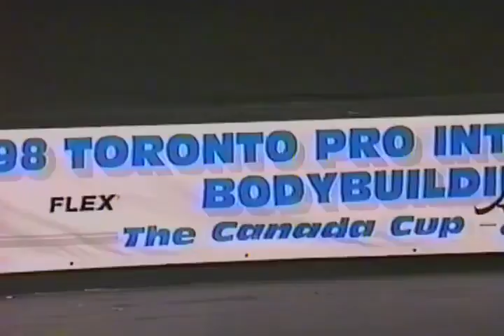KEVIN LEVRONE 1998 PRESENTATION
Ajude-nos a aumentar o número de pessoas que gostam de musculação para produzirmos mais conteúdos para você.

Se quiser saber mais sobre nossos serviços e ver como podemos ajudar você a melhorar sua performance e seu físico, entre em contato através do link abaixo:

Temos uma equipe multidisciplinar pronta para te ajudar, somos especializados em bodybuilding e musculação.

Saiba mais entrando em contato.